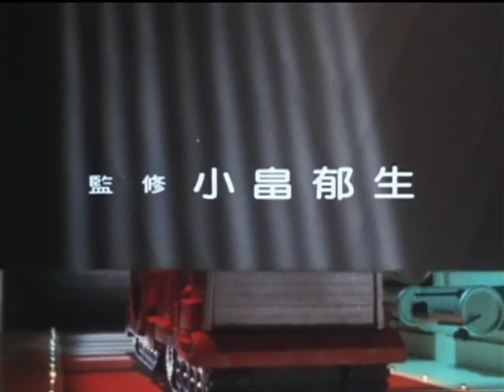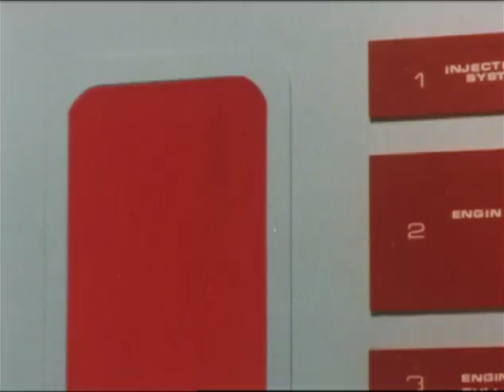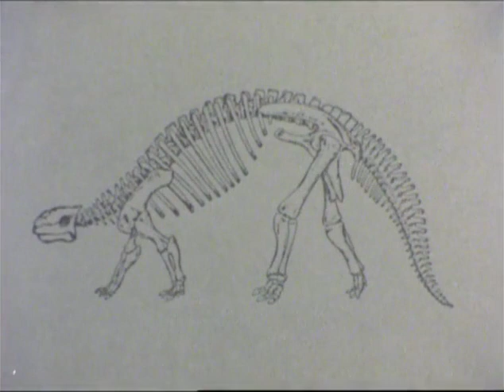Kyōryū Tankentai Born Free Episode 16 'The Ankylosaurus Friend' [English/Italian sub]